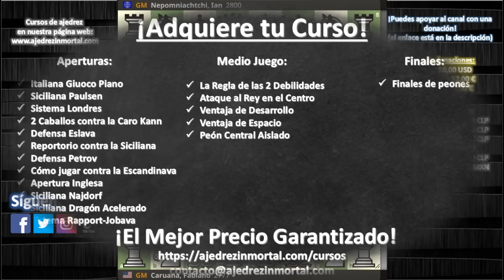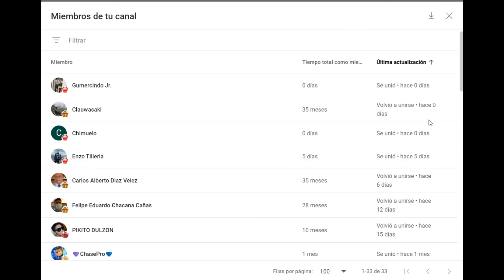PODEROSO PEÓN PASADO DECIDE EL JUEGO 👊: Caruana vs Nepomniachtchi (Croatia Rapid & Blitz 2024)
Partida de ajedrez entre Fabiano Caruana e Ian Nepomniachtchi, en el Croatia Rapid & Blitz 2024. Se juega una Defensa Grunfeld. Poderoso peón pasado decide el juego.